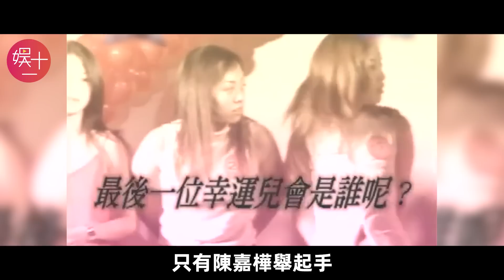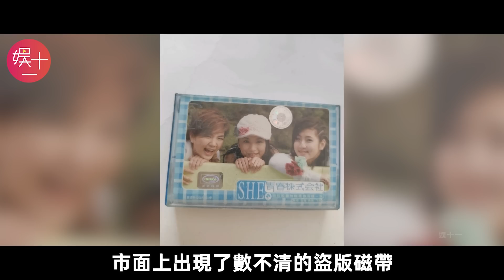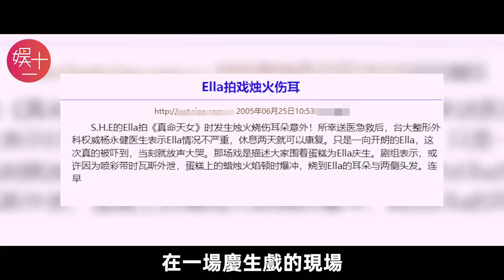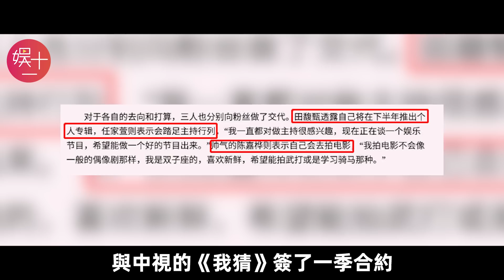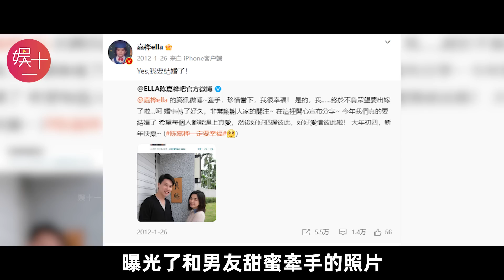「浪姐4」陳嘉樺：養豬出身的女團鼻祖，幫扶吳倩，鼓勵徐懷鈺，都是當隊長，憑什麼Ella被全網誇爆？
「浪姐4」吳倩：曾是華策一姐，巔峰期被男人PUA，獨自產女隱忍4年，如今眼裡只剩自卑...

「浪姐4」謝娜：票數最高卻遭全網質疑，盤點湖南一姐「招罵」始末，出道27年，她為何走到今天？

「浪姐4」賈靜雯：為父還債被迫出道，嫁入豪門被做親子鑒定，怒砸2600萬爭女，48歲終於苦盡甘來

「浪姐4」孫悅：22歲成名，七登春晚，卻被罵小三、克夫，消失12年，她到底經歷了什麼？

「浪姐4」劉雅瑟：15歲爆紅，一年後卻與狗同吃同住，18年無戲可拍，趙薇救了她的「命」

「浪姐4」徐懷鈺：童年被爷爷控制，抑鬱多年深陷「陪酒門」，消失13年重回舞台，為何被千萬人唾棄？

「浪姐4」盧靖姍：從混血學霸到50億票房女主，30歲嫁給韓庚，為何被罵「沒眼光」？

「浪姐4」朱珠：出身將門，連續10年入選世界百美，23歲拿下李泉，28歲怒甩法拉利總裁，她身上藏著哪些故事？

「浪姐4」張嘉倪：結婚7年生2子，老公卻出軌大學生，35歲淨身出戶，涅槃重生